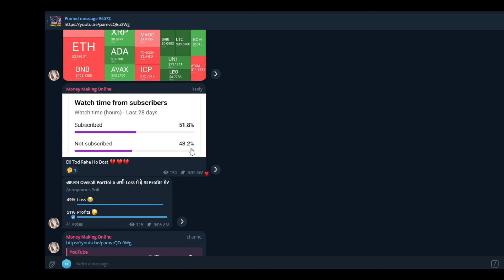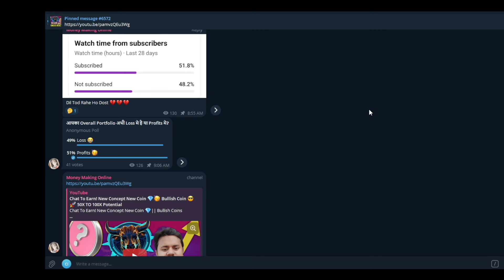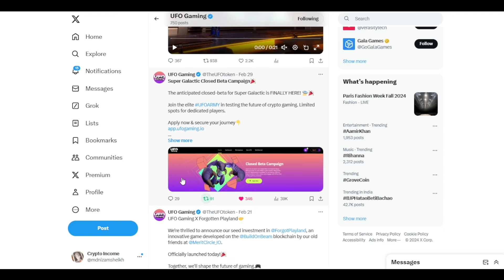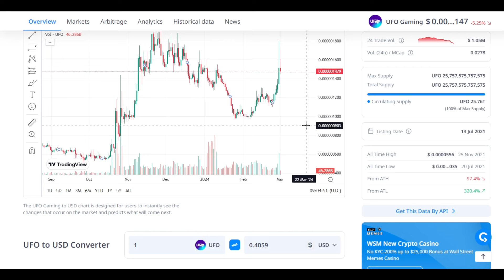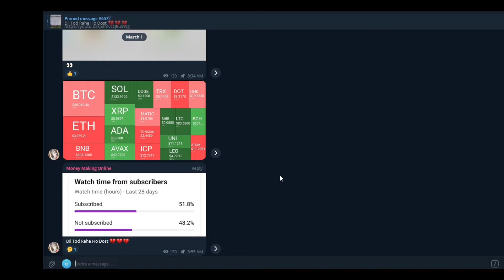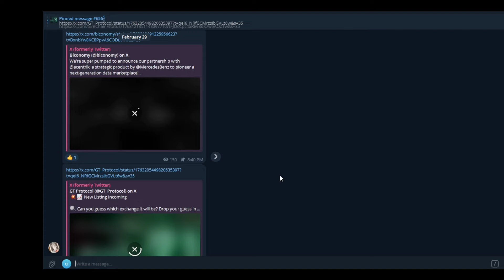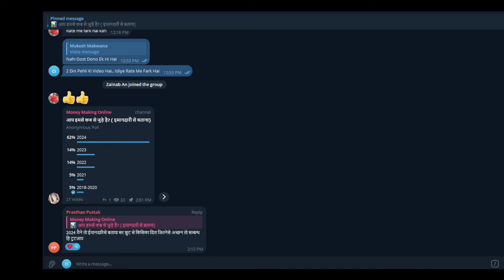Ufo Gaming Super Galactic Game News 🤔🛸🚀 UFO Gaming Token Future ☑️ Crypto Currency News Today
UFO Gaming Token Future | Cryptocurrency Update